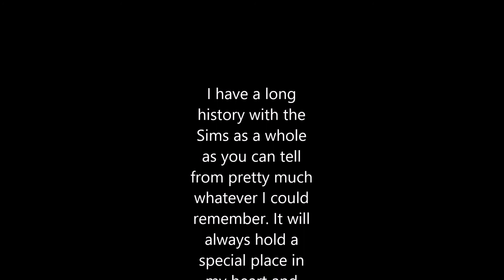The Sims 19th Anniversary: Where I Began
In this video, I talk about where my history began with the Sims. It's been a long and incredible ride!